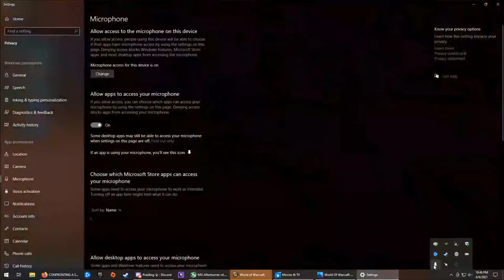Progging (wiping) on Mythic LUA errors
More mythic Council of Blood progging with broken addon lua errors yay